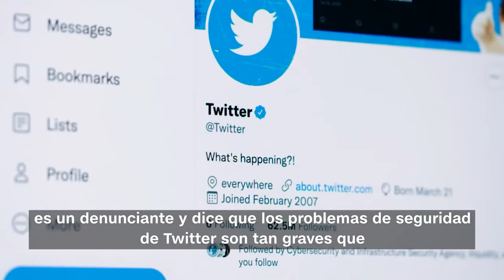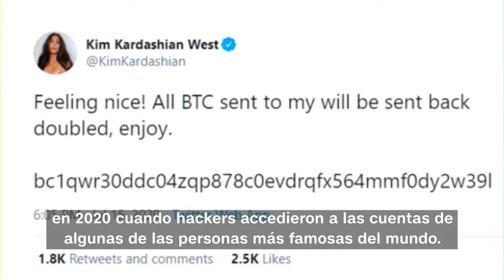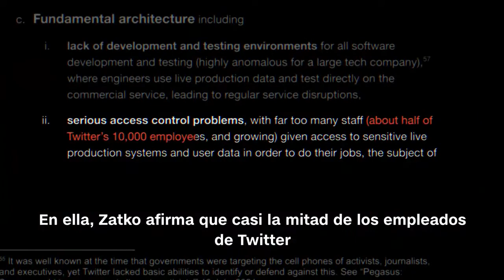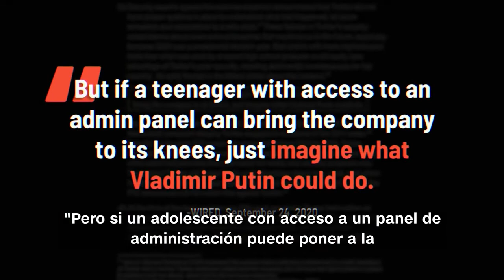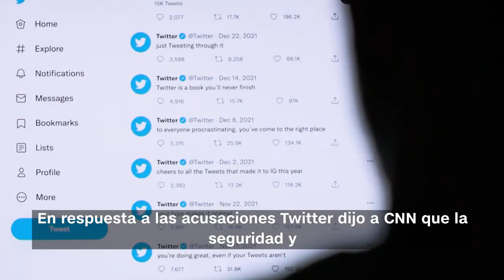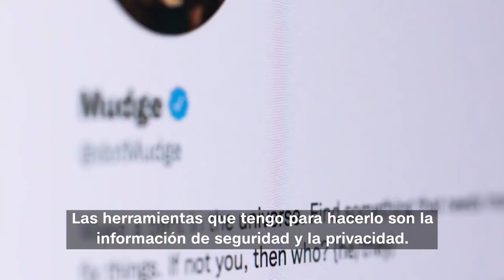Exjefe de seguridad de Twitter denuncia graves fallas en la red